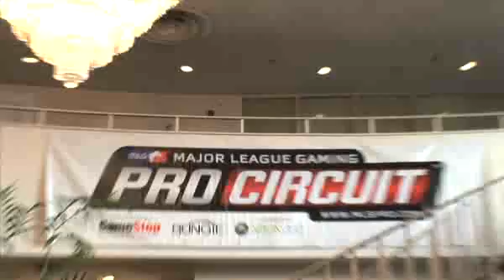Str8 Rippin vs Triggers Down - Episode 114 - Stride® Championship Series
Week 14 pits Pro Circuit juggernauts against one another, as Str8 Rippin and Triggers Down look to take each other out.